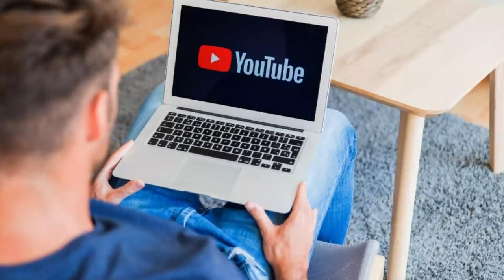OS MELHORES GRAU DO GABRIEL MILGRAU@gabrielmilgrau9631 2023🎶🚀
✔Aprenda agora mesmo como eu aprendi a ser um YOUTUBER de sucesso usando técnicas que ajudam seu vídeo popular de forma RÁPIDA.